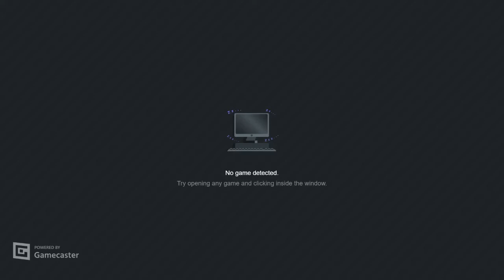dumb video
i try to cluth in minecraft